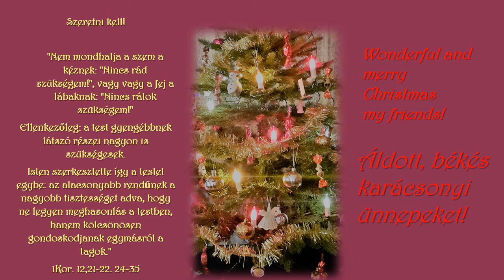Karácsonyi üdvözlet - Christmas greetings